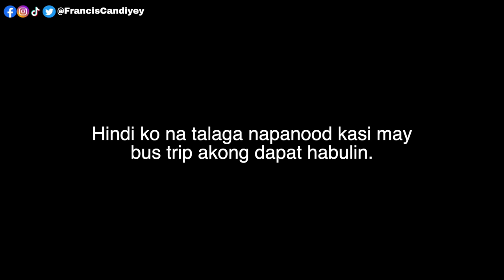EATING “KINAMAY” STREET FOOD SA INDIA 🇮🇳